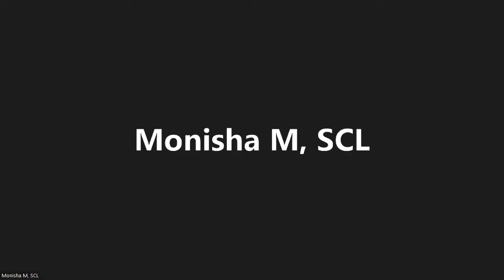CONSTITUTIONAL EQUALITY AND ITS RELEVANCE TO THE PRESENT CONTEXT-Prof.(Dr.)C. Basavaraju-SCOL-B'lore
SCL Webinar Series-3 on the topic “Constitutional Equality and its relevance to the present context” has been organised by Soundarya College of Law, Bengaluru on 4th June, 2022. The resource person of the webinar was Prof. (Dr.) C. Basavaraju, Director, School of Law, Chairman, Post Graduate, Dept. of Law and Research, University of Mysore and Chairman, MPLEC, University of Mysore.